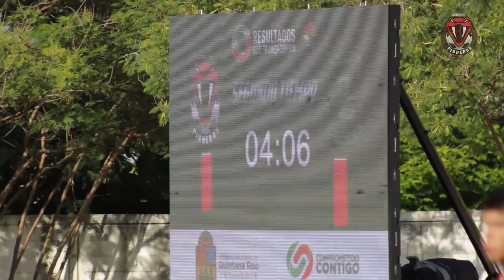¡Pioneros Campeón de Ascenso!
Al vencer con marcador global de 2 goles contra 1 al equipo Selva Cañera Zacatepec, Pioneros Cancún obtuvo su pase para ascender a la Liga Premier de la Segunda División del futbol.

Canal Oficial del Club Deportivo y Social Pioneros de Cancún.